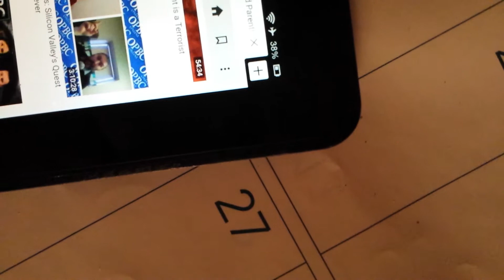Emf effecting Kindle